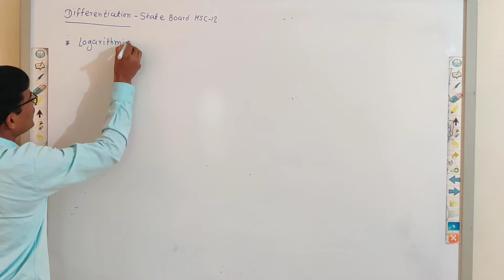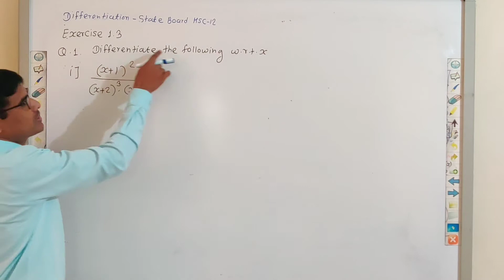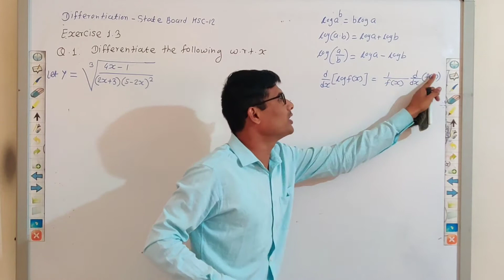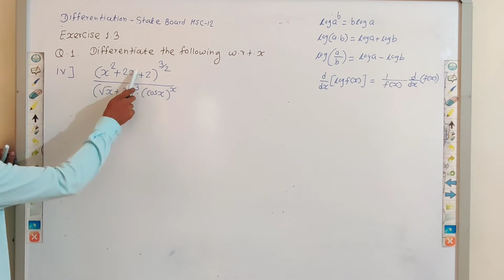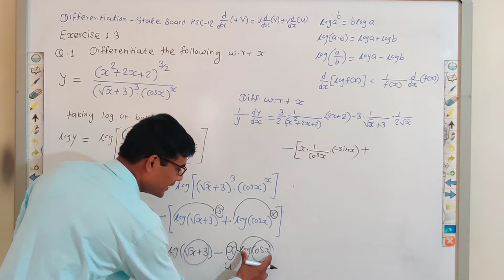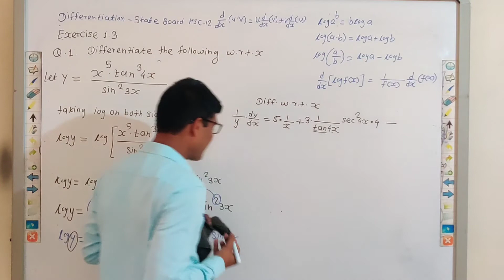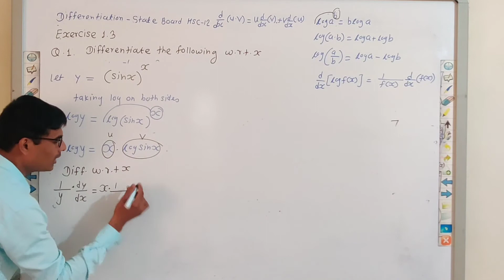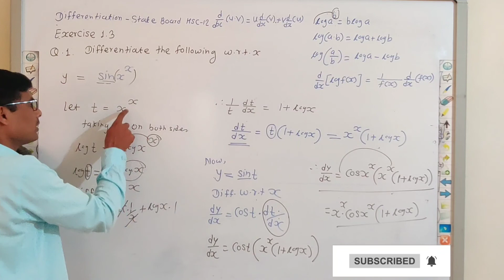Differentiation Ex.1.3 Lecture 9 Maths-II Class12 New syllabus2020-21||Logarithmic Differentiation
New syllabus  based Maths part 2 Maharashtra state board 2021-22
Topic
Differentiation
Lecture 9
This Video will help you to understand the  concepts of
Logarithmic Differentiation easily.
Exercise1.3

Trigonometry II

Your Queries..
SNMaths
Differentiation
Maharashtra state board
Derivative of Inverse trigonometric functions

 Maths lectures with best Explanation  are available on our channel.

🌹🌹🌹 Share it with needy Students 🌹🌹🌹